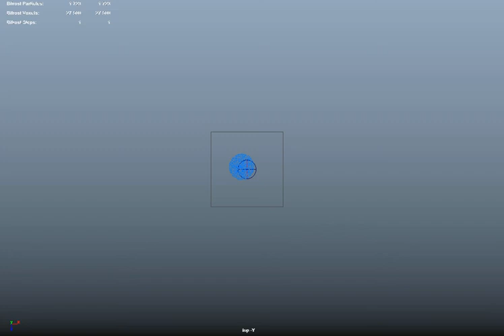Bifrost Shockwave Maya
Maya aero sim test